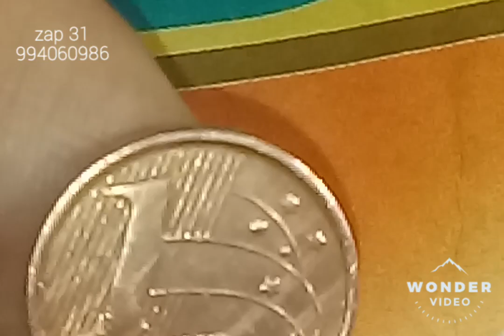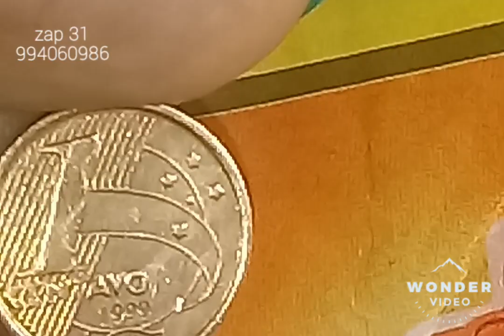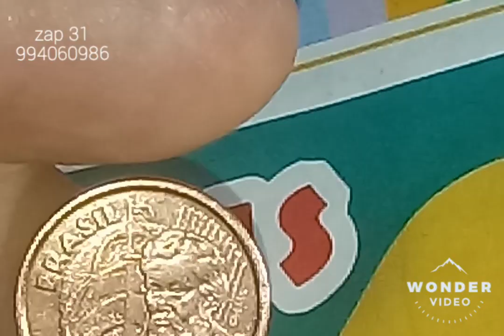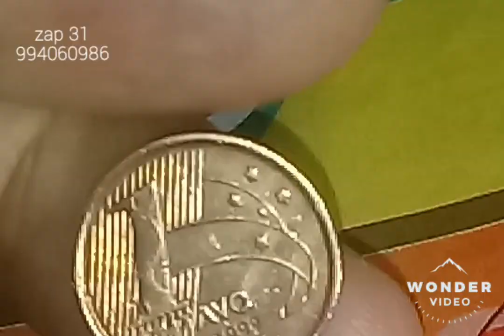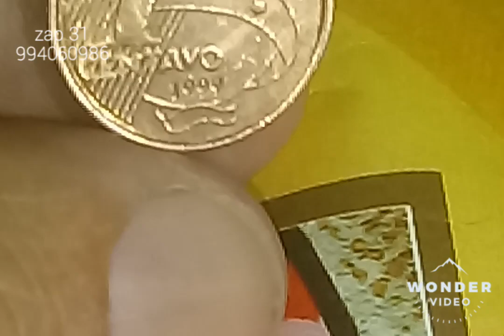QUANTO VALE; 1 CENTAVO DO ANO 1999.RARÍSSIMA.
Moeda de 1centavo do ano de 1999, RARÍSSIMA.